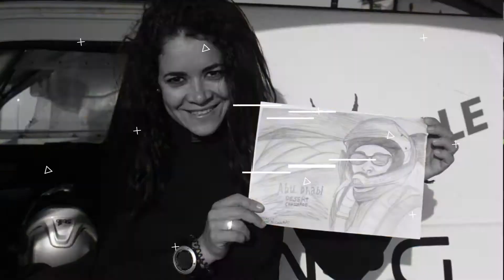KAPCI ABU DHABI